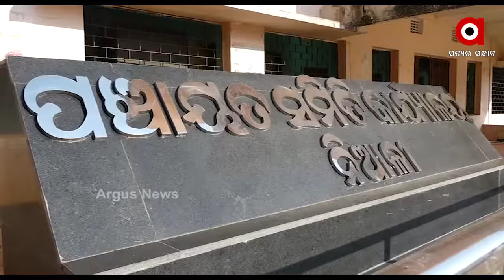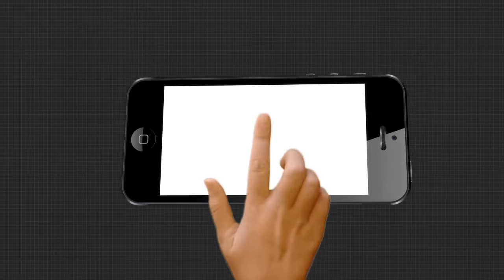ମୁନ୍ଦାଏ ବିଶୁଦ୍ଧ ପାଣି ପାଇଁ ଡହଳ ବିକଳ ଗ୍ରାମବାସୀ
ମୁନ୍ଦାଏ ବିଶୁଦ୍ଧ ପାଣି ପାଇଁ ଡହଳ ବିକଳ ଗ୍ରାମବାସୀ । ଖରାଦିନ ହେଉ ଅବା ବର୍ଷା ଦିନ ସବୁ ସମୟରେ ନଳକୂପରେ ଗହଳି । ପାନୀୟ ଜଳଯୋଗାଣ ପାଇଁ ଗାଁରେ ପମ୍ପ ହାଉସ ନିର୍ମାଣ ହୋଇଛି, ପାଇପ ମଧ୍ୟ ବିଛାଯାଇଛି, କିନ୍ତୁ ଷ୍ଟାଣ୍ଡପୋଷ୍ଟରେ ଆସୁନି ପାଣି ...